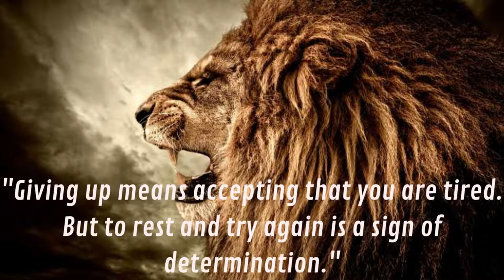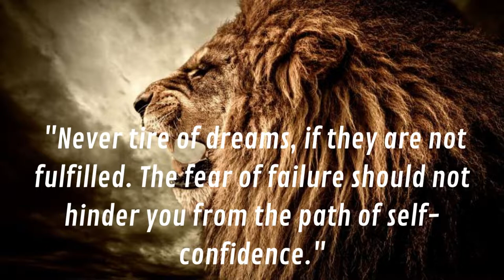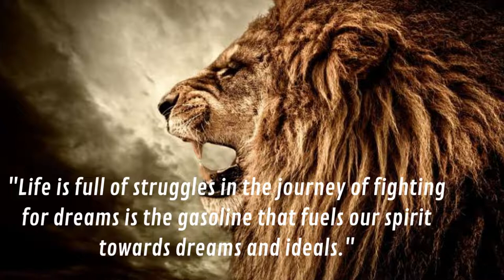keep spirit and keep fighting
all humans have different life stories but all have the same goal of success and happiness